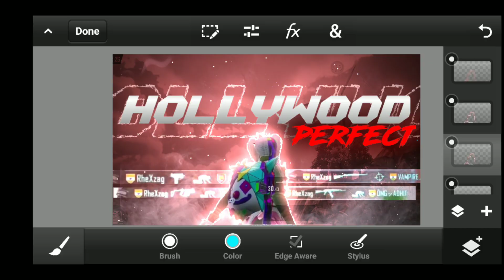Hollywood perfect ❤️| A PUBG MOBILE FRAGMOVIE | animatory gaming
meet you again in another video

ignore ✖
Note 8 Pro Pubg pubgmobileindia​

Oneplus Nord,
trailer,
PUBG MONTAGE
NewOnePlusNordMid​ RangePhone
 gaming,
 Pubg gyroscope,
 Jonathan,
 solo v squad,
 high kills,
Pubg fastest player,
 Chinese pros,
 players,
 k20 Pro gameplay
, t1 scrims,
intense squad,
solo vs squad pubgm